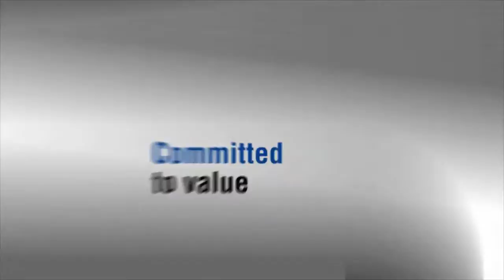Womble Carlyle South Carolina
Corporate clients all across South Carolina rely on Womble Carlyle's team of 550 attorneys in 13 offices throughout the Southeast, Mid-Atlantic and Silicon Valley, including 70 attorneys in Greenville and Charleston. We have helped companies develop commercial real estate in the Upstate. We've battled for our clients in multi-million dollar litigation in Pee Dee courtrooms. We've defended employers in the Low Country in federal employment lawsuits. Our South Carolina roots stretch back to 1827. So we know the lay of the land here in the Palmetto State.